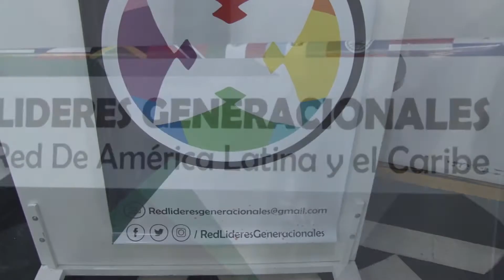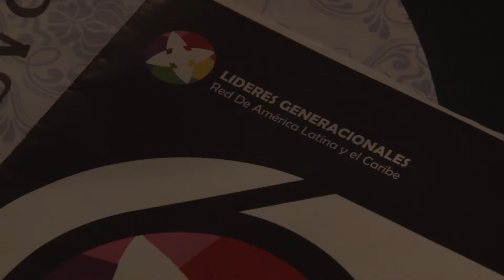generaciondetodos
producción que realizamos.
fotografía, video y postproducción